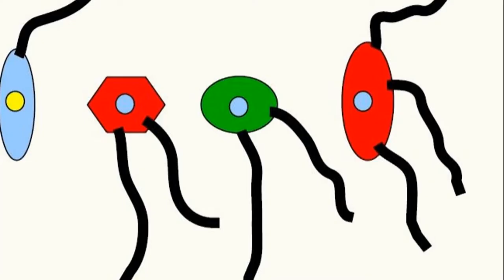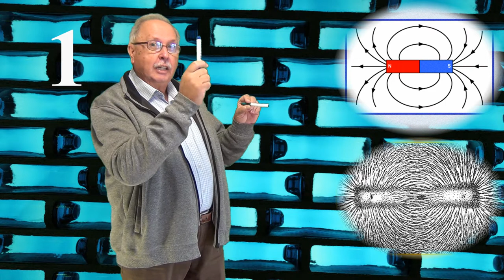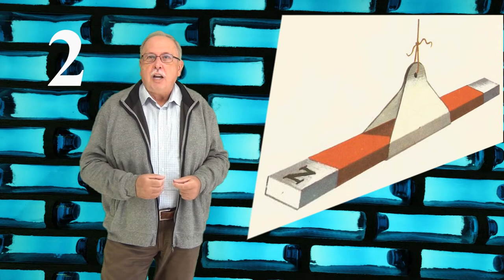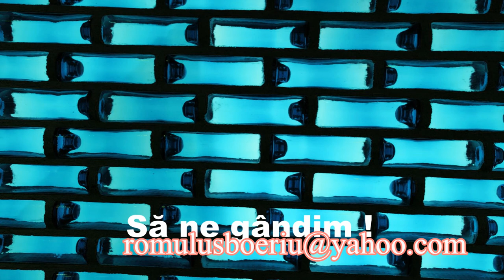CÂNTĂRIRE III (Întrebări_45)(Seria ”Să ne gândim !”)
Este descrisă metoda de identificare a unui magnet cu ajutorul formei câmpului magnetic, dându-se răspunsurile la întrebările din clipul precedent.
Întrebarea curentă este o întrebare de logică și se referă la identificarea unei bile prin trei cântăriri.